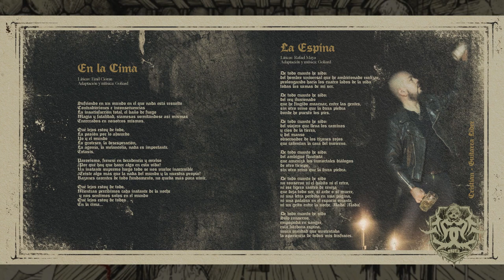Goliard - In Taberna (Video Sample)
Goliard
Iconoclastic Black Metal from Medellín, Colombia.

Cadáver - Drums
Cristian - Lead guitars
Iván - Bass
Víctor - Vocals & guitars